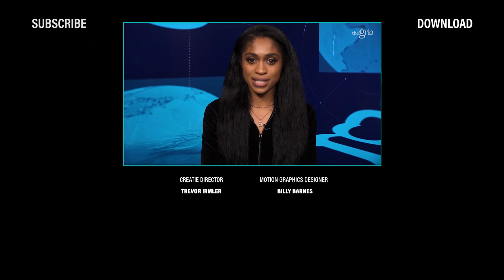Fmr Capitol Police Officer Harry Dunn Runs for MD Congressional Seat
theGrio's Capitol Hill Correspondent Ashlee Banks (@ashleembanks) spoke with former Capitol Police Officer Harry Dunn about his bid for Maryland's 3rd Congressional District seat. Dunn said the Jan. 6 insurrection was the "catalyst" for his run for office.